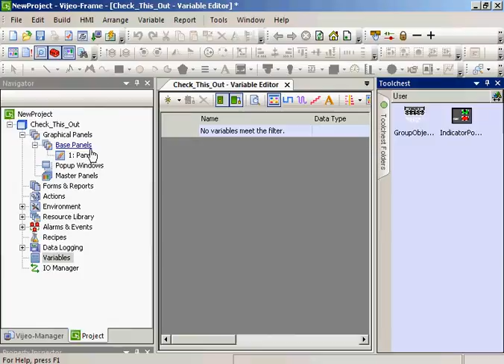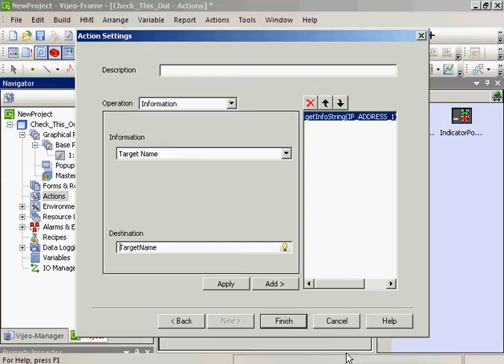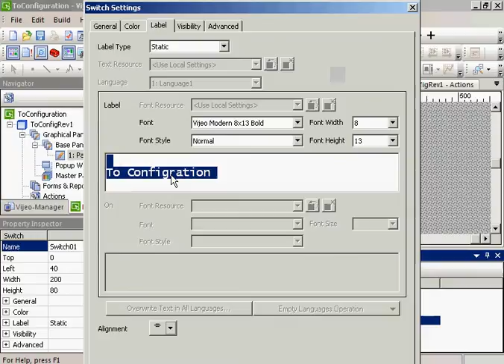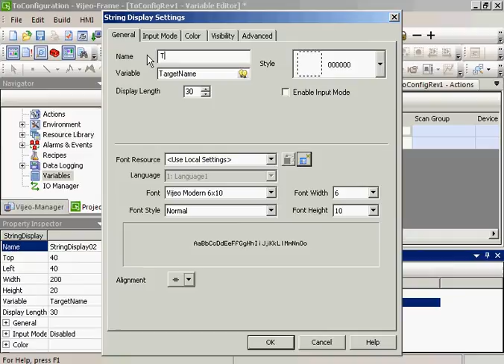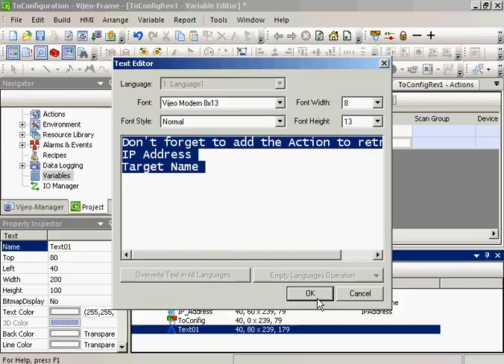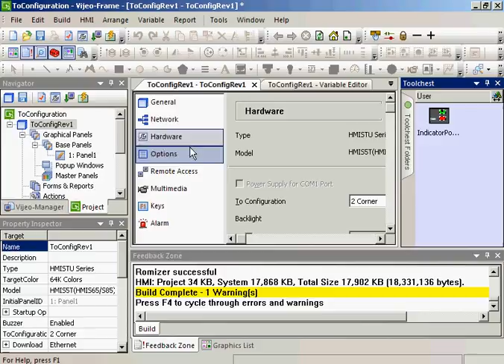Create Toolchest Objects in Vijeo Designer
Demonstrates the creation and use of Re-Usable Toolchest objects using Vijeo Designer